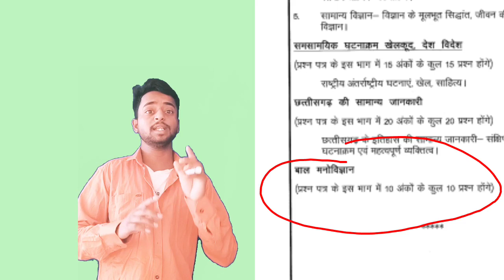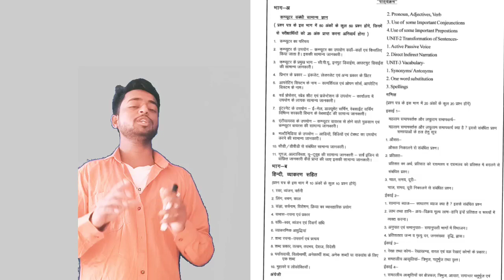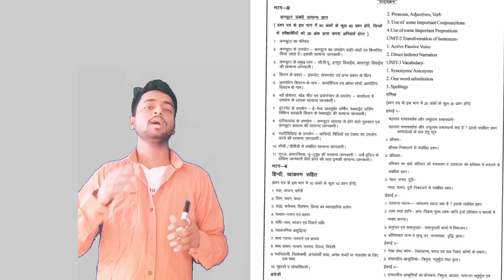छात्रावास अधीक्षक भर्ती 2023, CG HOSTEL WARDEN, hostel superintendent 2023 notification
छात्रावास अधीक्षक के 500 पदों पर भर्ती, छात्रावास अधीक्षक भर्ती 2023, hostel warden vacancy 2023,

join

CG HOSTEL WARDEN,CG VYAPAM HUB,Cg hostel warden 2023 notification,Hostel warden syllabus 2023,Hostel warden vacancy 2023 chhattisgarh,cg hostel warden syllabus,cg hostel warden syllabus 2023,cg vacancy 2023,hostel superintendent 2023 notification,hostel warden syllabus,छात्रावास अधीक्षक भर्ती 2023

308 पदों पर भर्ती, New vacancy recruitment, CG vacancy 2022, CG VYAPAM 2022, CG PSC 2022,CG Vacancy

cg hostel warden vacancy 2022 kab aayega,cg vyapam hostel warden vacancy 2022,hostel warden vacancy 2022 chhattisgarh new update
छात्रावास अधीक्षक की तैयारी कैसे करें छात्रावास अधीक्षक की तैयारी कैसे करें